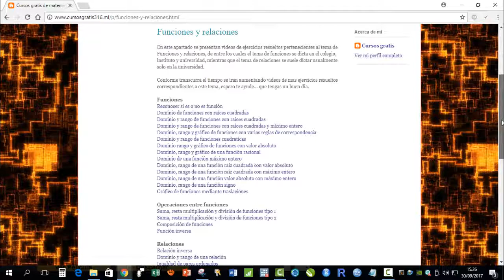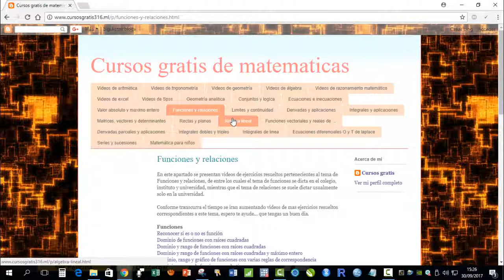Derivar y = (senx)^x . derivada de funciones con exponente x funciones con potencia en funcion de x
Derivadas de funciones con exponente en función de x mate316
funciones con potencia en funcion de x
Derivar funciones exponenciales
derivación exponencial mate316
aplicación de la regla de la cadena para derivar
regla de la cadena para derivadas mate316
analisis matematico 1 mate316
calculo 1 mate316
derivadas mate316
como aplicar la regla de la cadena en una función exponencial
ejercicios resueltos de derivadas con exponente en funcion de x
ejemplos de derivadas con exponente en funcion de x